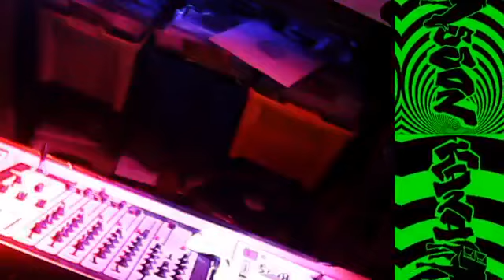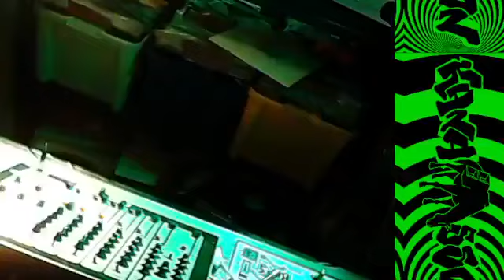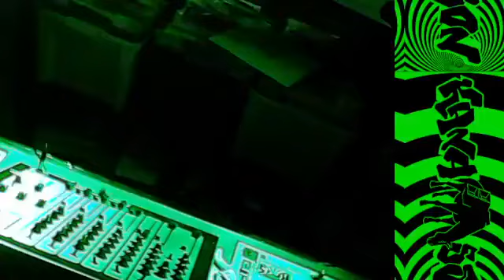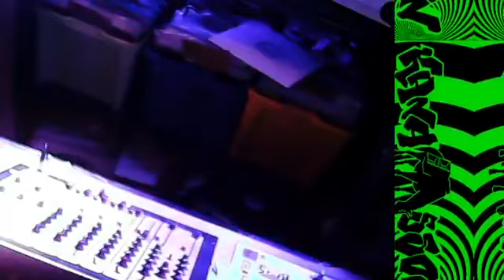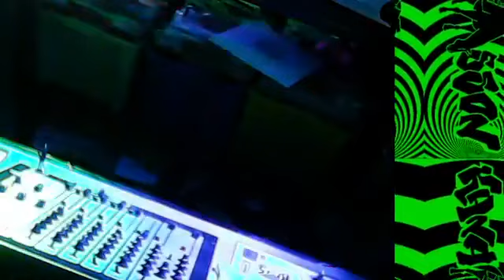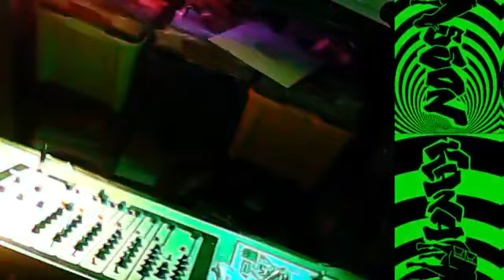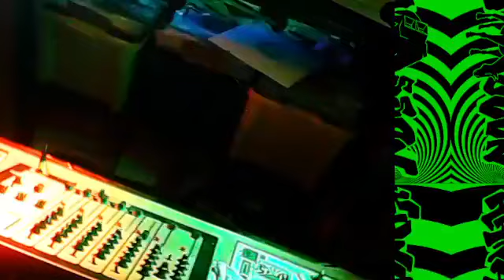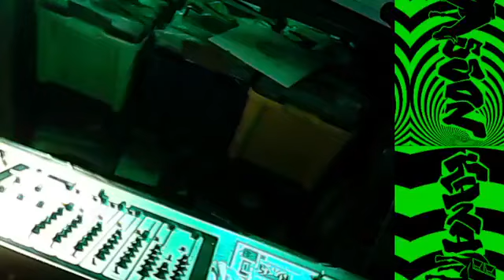Sunday 5 7 acid 23#03 6k Kanasson